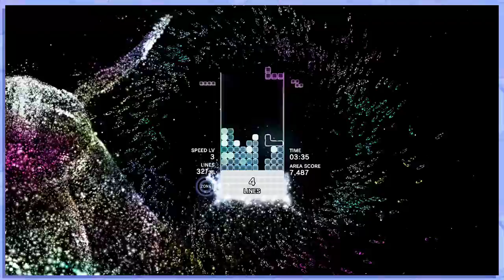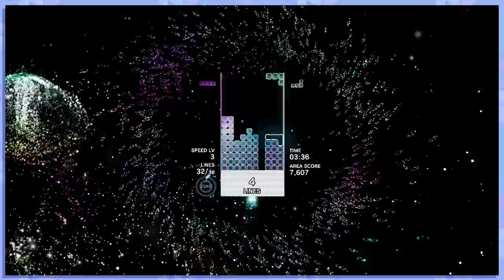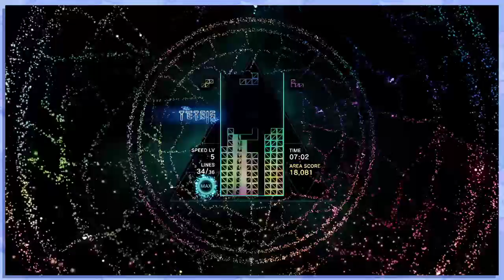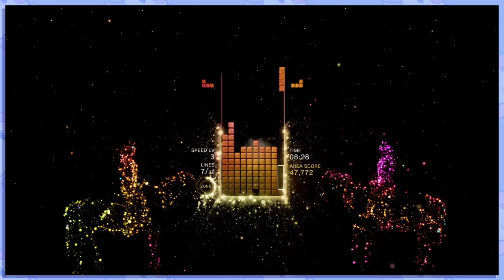In the Zone - Tetris Effect - Part 1 | ManokAdobo Full Stream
This is like Tetris on drugs. So basically Tetris. I'm saying Tetris is a drug.